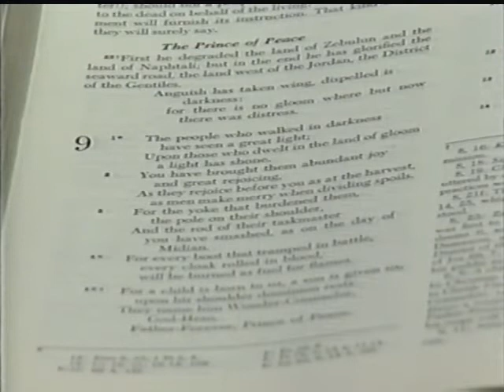"God With Us" Original Christmas Musical performed LIVE at the Chester Fritz Auditorium in 1997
I uploaded this video once before, but there were some technical problems and one of the most important songs skipped around.  So, I wanted to upload it once again, in all it's VHS quality glory without the skips and hiccups.  So, enjoy once again, or for the first time.  If any church or theater group is interested in staging and performing this musical, I will be glad to provide all the music for free. God bless you.